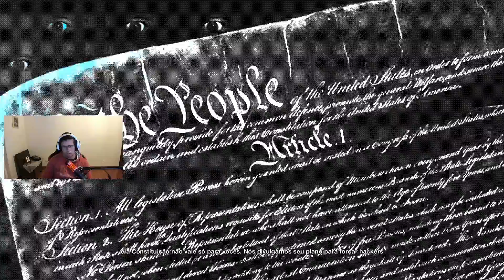WATCH DOGS 2 #6 - FBI TIRA A MASCARA DE WRENCH